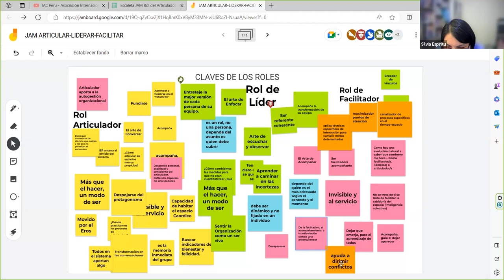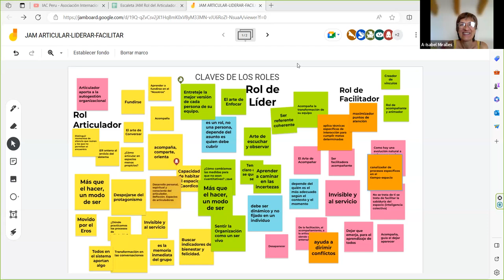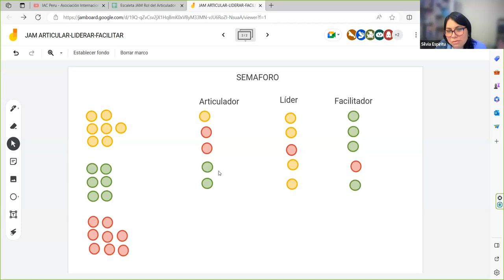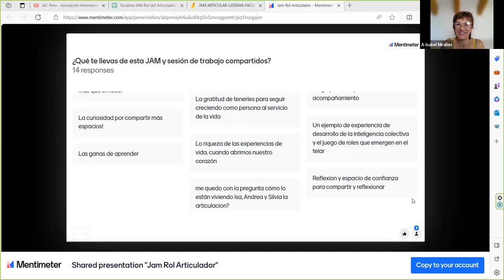Jam Session - El rol de el/la articulador/a